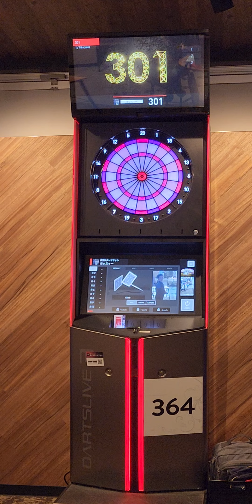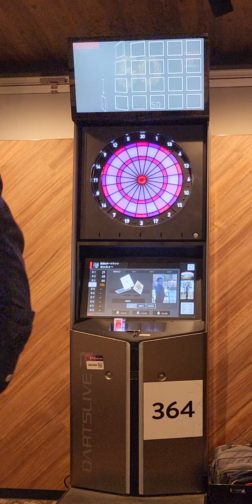【大成功！ダーツ・301トリプル上がり！】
やりました！